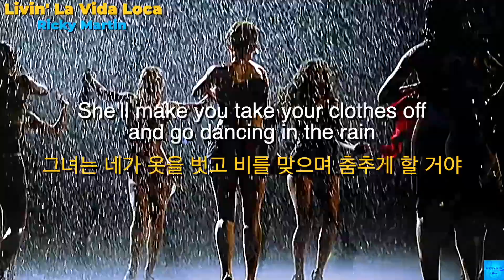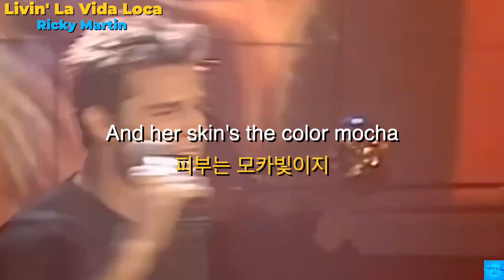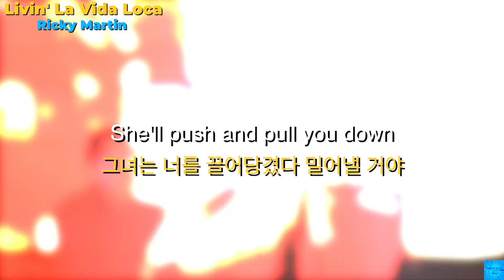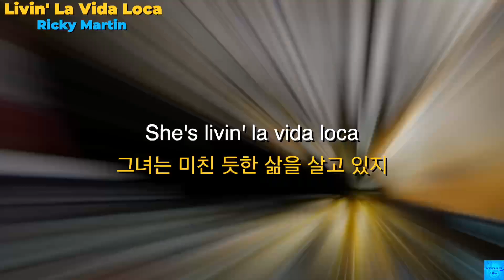Livin' La Vida Loca ( Ricky Martin ) Lyrics/한글가사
작사/곡      Draco Rosa
                   Desmond Child
발      표     1999년 (5집 Ricky Martin)

Licky Martin (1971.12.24~ )은 미국 자치령인 (푸에르토리코) 출신의 가수이자 배우이다.

주목받는 외모로 9세부터 키즈 광고모델을 비롯, 13세에는 가수로 데뷔하며 활동하였다.

미국등을 겨냥하여 발매한 그의 첫번째 영어 앨범의  타이틀 곡이며 빌보드 연속 5주간 1위의 초대박 성과로
리키 마틴을 단번에 전세계 스타덤에 오르게 한 곡.

잘생긴 외모, 열정적 무대 매너와 뛰어난 가창력으로
비주류의  라틴 팝 음악을 전 세계에 알리며 그 위상을 드높인 그의 대표곡이자 라틴 팝의 메가 히트급 명곡.

국내에서도 라틴 댄스 열풍으로
백지영, 홍경민등이 대중의 사랑을 받았다.

2011년 리키 마틴은 스페인에서
라틴음악계의 공로를 인정받아 스페인 명예 시민권을 수여받기도 하였다